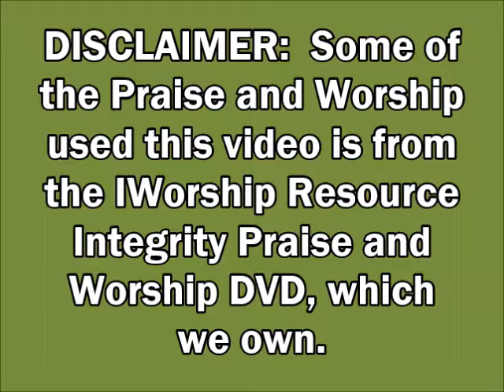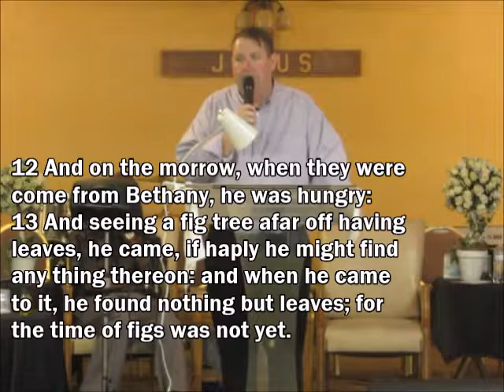VTFWC - August 13, 2017 - Full Service - Sermon: Bloom - Pastor Timothy Hinkle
3910 Marysville Blvd. - Sacramento, California 95838

This video service from August 13, 2017; Pastor Timothy Hinkle brings today’s Word Life; his message title: ‘Bloom’. (go directly to his message at (1:00:40). - Best viewed in 480p if you are using :a computer or laptop.

Opening Prayer - Pastor Timothy Hinkle

Announcements shared by Minister Deb Ling

We bring our Praise and Worship by the Sounding of the Shofar - Pastor Paul Schlenvogt and Minister Deb Ling

Praise and Worship songs led by Pastor Timothy and The New Voices of Victory; songs from the IWorship DVD; songs include: ‘Arise’ - ‘Days Of Elijah’ - ‘Praise Adonai’ - ‘Agnus Dei’ - other songs include: ‘Bless The Lord, Oh My Soul’ - ‘You Don't What The Lord Has Done For Me’

An Invitation In Giving To Our Lord - Pastor Barbara Young
Offertory Song: ‘God Is Faithful’

Torah portion shared by Pastor Fonda Hinkle - Title: Re’eh - ראה - “See”  -- Torah: Deuteronomy 11:26 to Deuteronomy 16:17 - Prophets: Isaiah 54:11 to Isaiah 55:5 - Gospel: John 16:1 to John 17:26

Today’s Word Of Life: “Bloom” shared by Pastor Timothy Hinkle; he shares scriptures from Mark 11:11-26, Matthew 25:14-30, and Galatians 5:13-26; all scriptures are from the King James Version

Closing Prayer - Pastor Timothy Hinkle

NOTE: We have either downloaded or purchased any and all music that is used in this video. The music was downloaded and / or purchased from an online source such as YouTube, Spotify, I-Tunes, Pandora and etc. Some of the music has also been either recomposed or written by one of our members. We also have downloaded previous videos from YouTube that several views and many subscribers for those channels. All song information or video information in this video will be recognized. We don’t own the copyrights to this music or videos, we are not selling this video, we are just using it to spread the Word of the Lord.